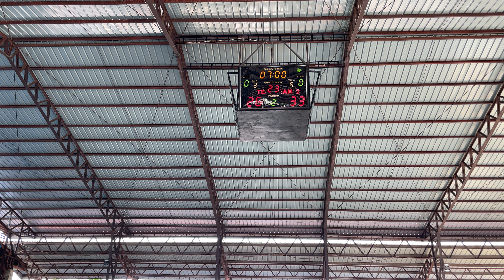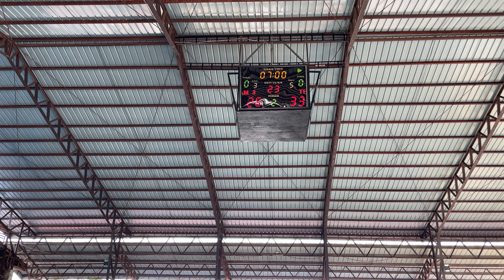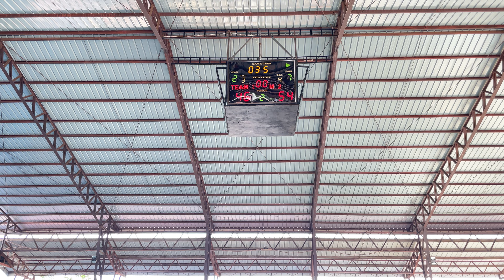WBL 2ND QUARTER LEAGUE OF LEGEND CHAMPIONSHIP GAME 25TH ANNIVERSARY